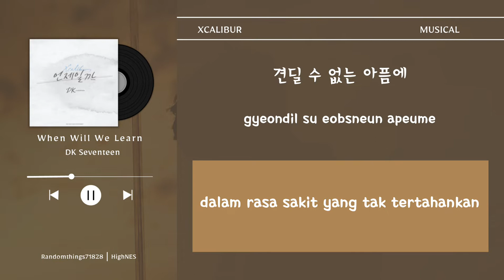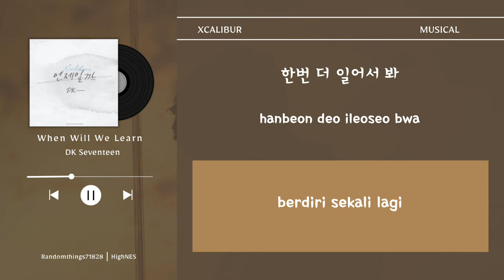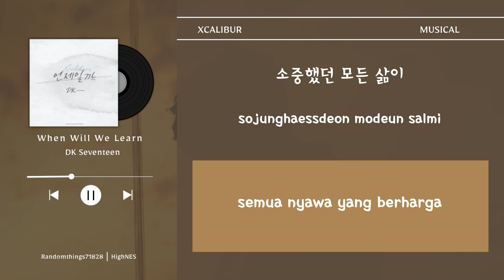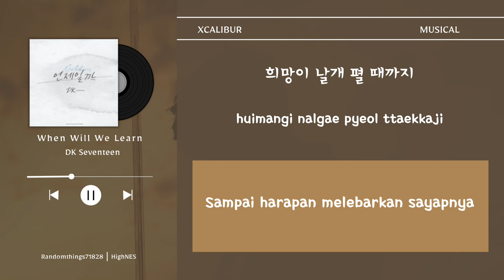[Sub Indo] DK SEVENTEEN - When Will We Learn 'lyrics'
도겸 - 언제일까 (When Will We Learn) (뮤지컬 ‘엑스칼리버’)